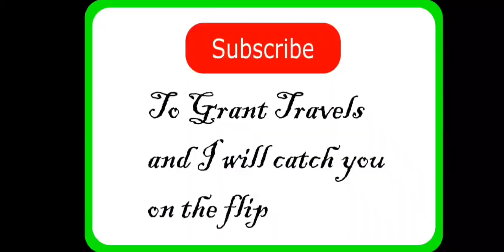Going to work at Yellowstone!